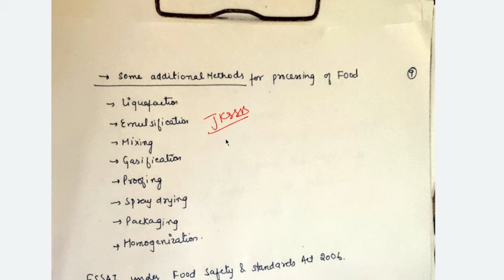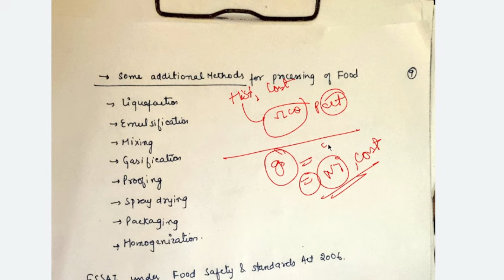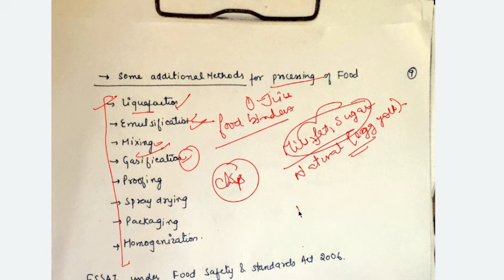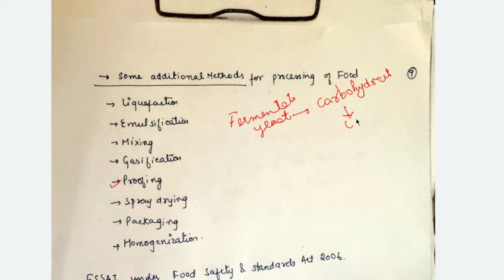LECTURE10-SPECIALISATION-UNIT5 PART2/2- MARATHON SERIES-JKSSB SUPERVISOR EXAM